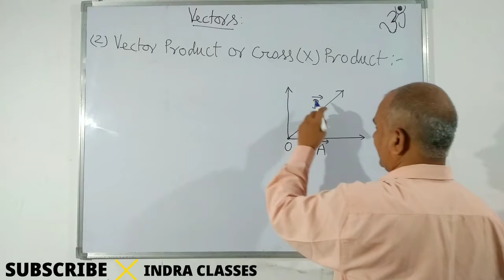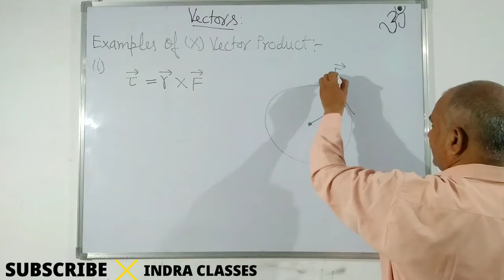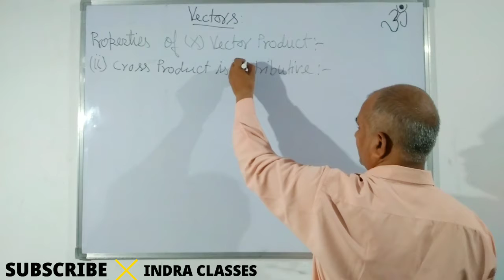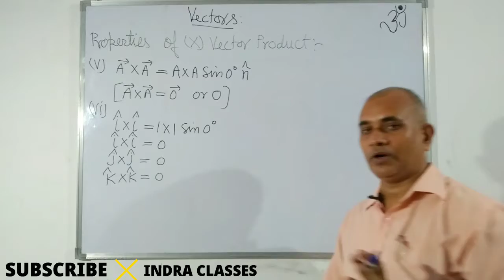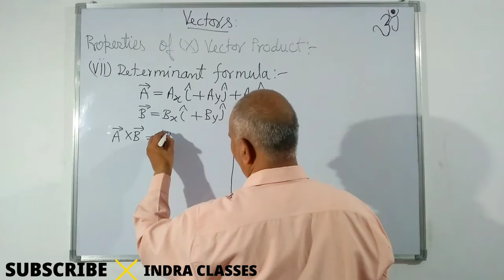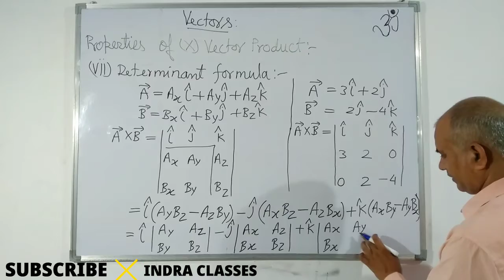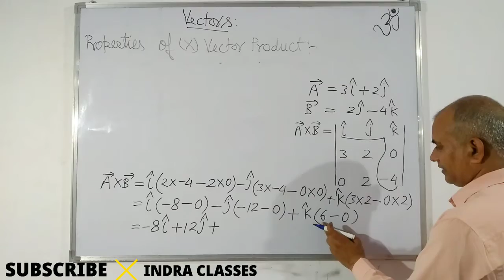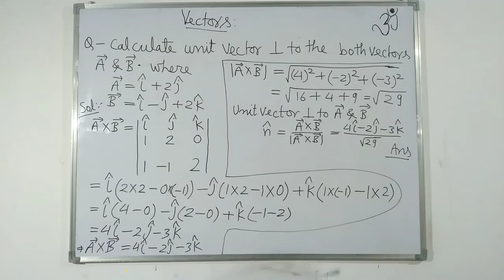Vector-05 || Vector Product, Properties of Vector & Neumarical || CLASS-11th || Physics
This  video explains several different topics of Vector of Class-11th
1.
2.
3.
4.